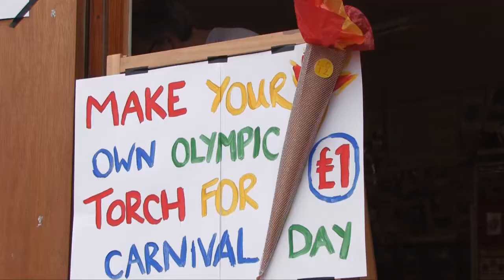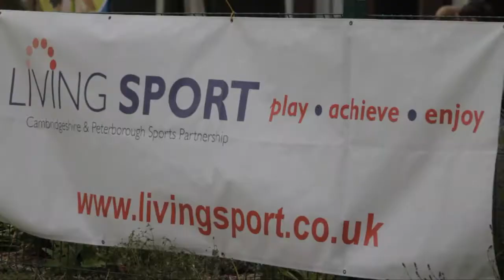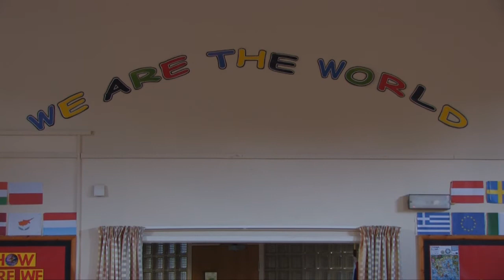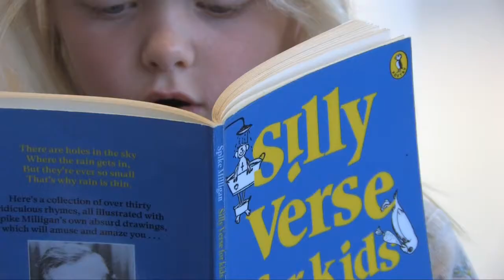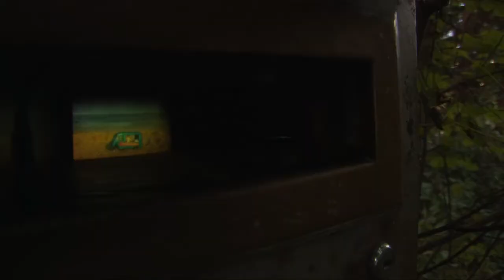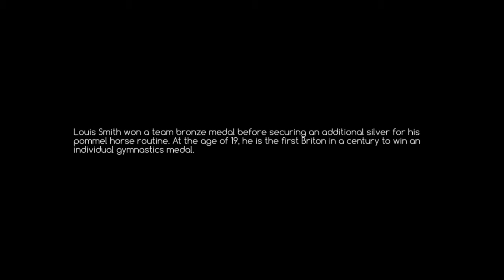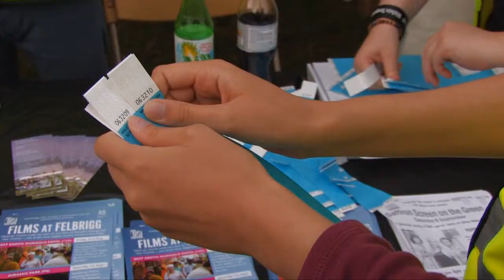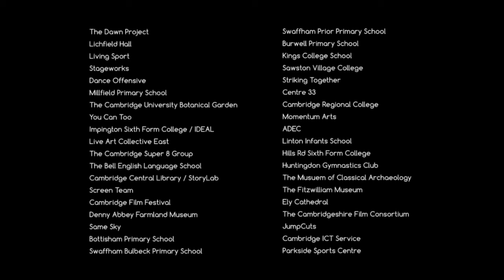Inspiring Cambridgeshire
Inspiring Cambridgeshire is a documentary film that celebrates the wide variety of arts, sports and cultural events and activities that were inspired by the 2012 Olympics and Paralympics.

From local festivals, fun days, games, parades and carnivals to the Olympic Torch and Paralympic Lantern Relays, this fascinating record shows how people of all ages, abilities and backgrounds across Cambridgeshire celebrated London 2012 through the themes of diversity, culture, legacy, community, inspiration and success.

Filmed by Peter Harmer and Stories: Projects in Film, the documentary was commissioned by Cambridgeshire County Council and Cambridge City Council.